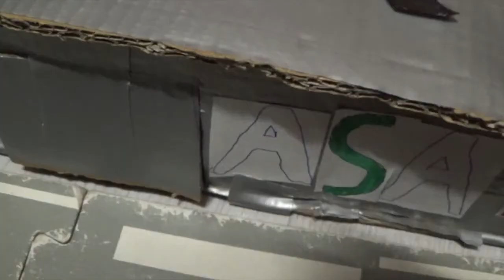cars universe 6-8 finding Luigi